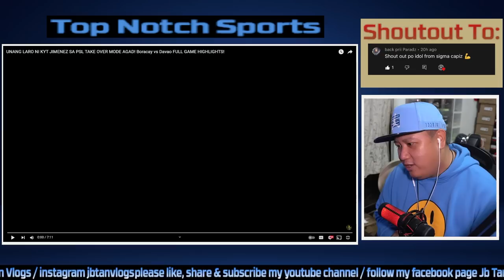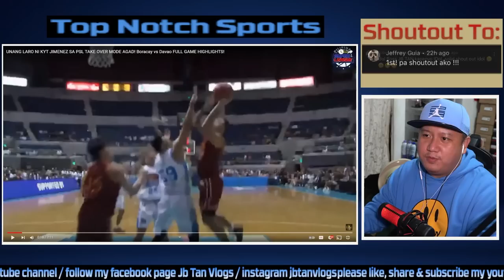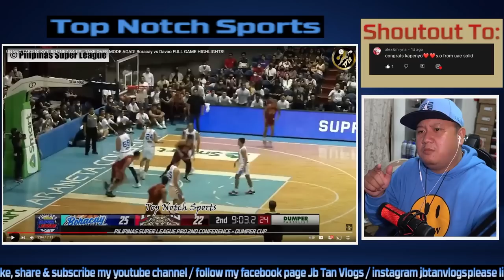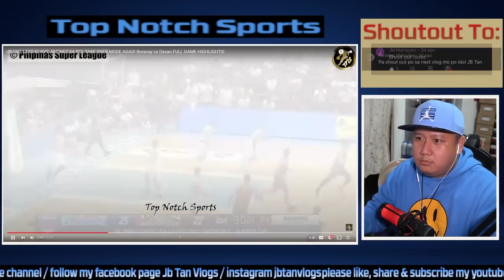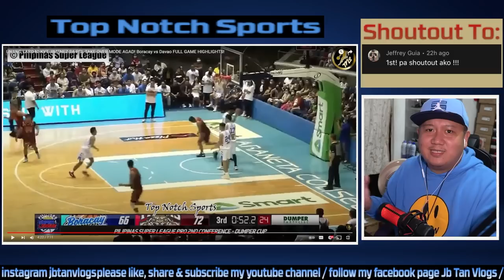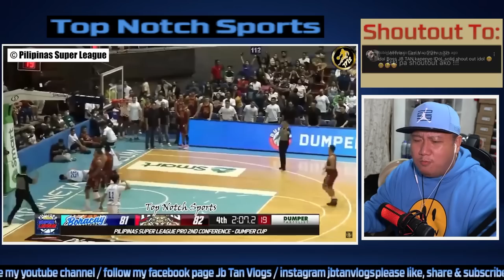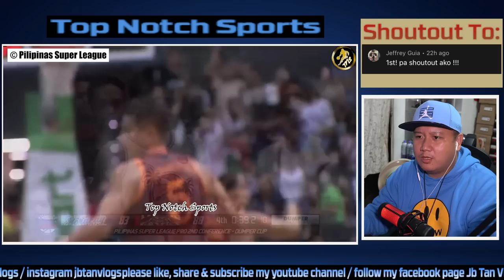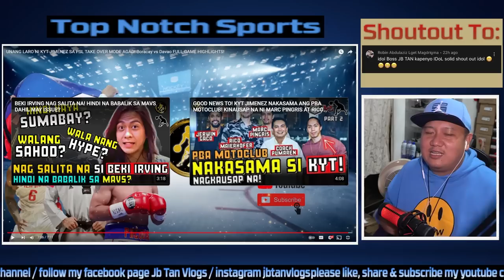DAVAO OCCIDENTAL TIGERS VS BORACAY ISLAND FULL HIGHLIGHTS VIDEO (KYT JIMENEZ NAG PAKITANG GILAS)